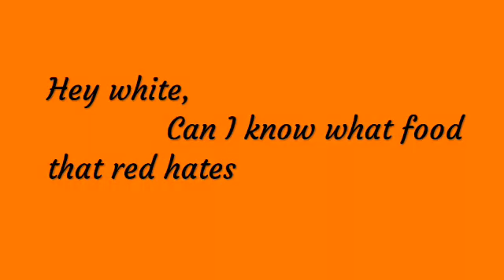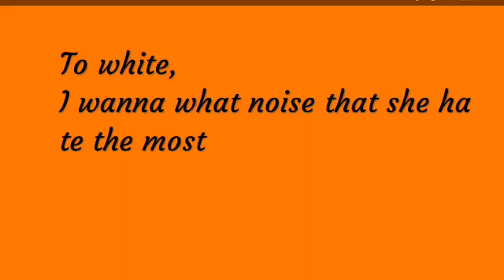What is red blood cell hated things and fear